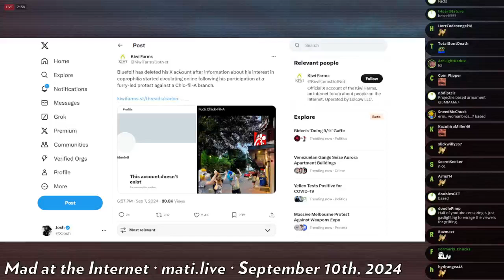Ana Kasparian follows the sektur - Mad at the Internet (September 10, 2024)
Ana knows all about the Rekieta clan.